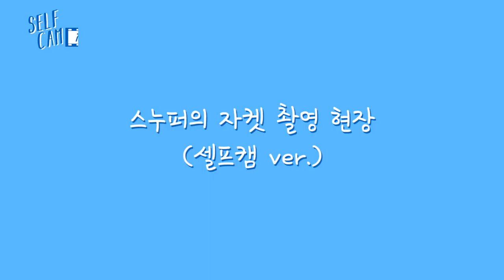SNUPER FILM E01 - '유성' 자켓 촬영 SELFCAM